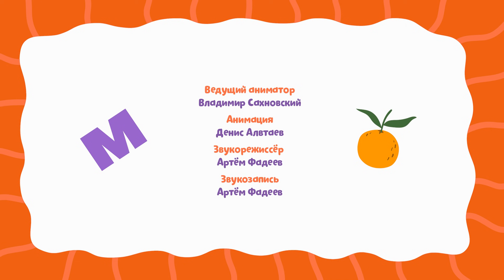Буква М - Бодо Бородо | ПРЕМЬЕРА 2021! | мультфильмы для детей 0+